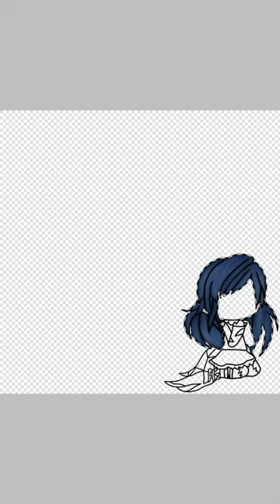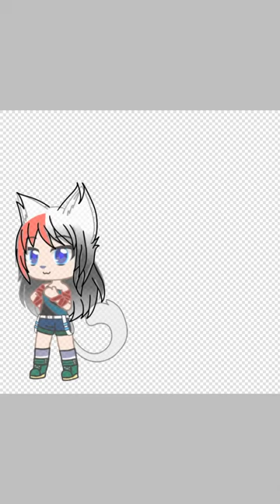Shards spare & icy Gacha club Edit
Btw I changed spike and shards hairs and eyes ig so they can look an Lil an bit like bc their both their other genderbend ocs but tbh I tried and did the the edit thx for Reading.